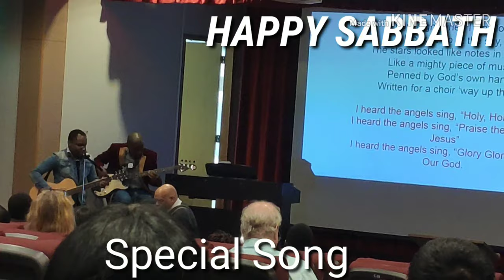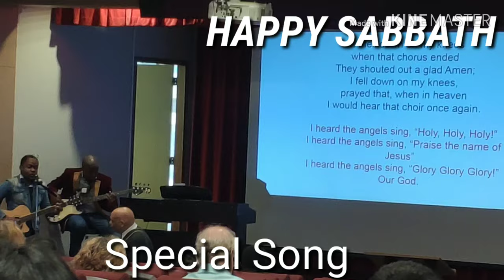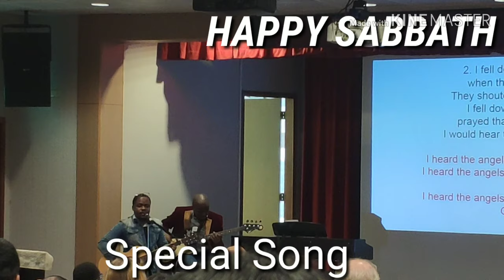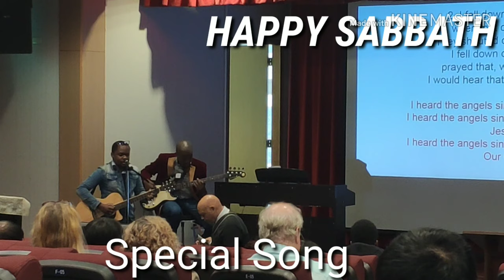Happy Sabbath # Special Song #